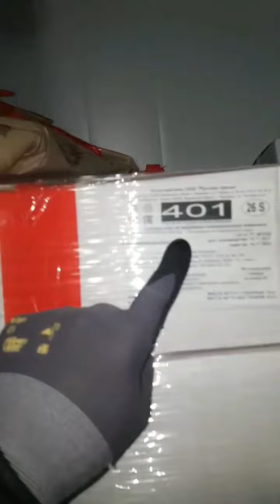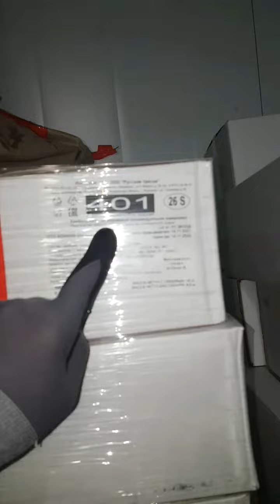❤ФИЛЕ ФОРЕЛИ 750 руб.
Принимаем заказы на поставку рыбы Форель, Камбала.
организуем доставку